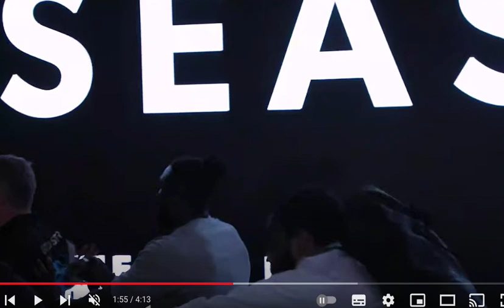David Adeleye & Crew Jump Fabio Wardley Brawl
fabiowardley davidadeleye brawl What say you? Live show Boxing Talk with Raphie Monday, Wednesday & Some Friday's 9pm UK time.